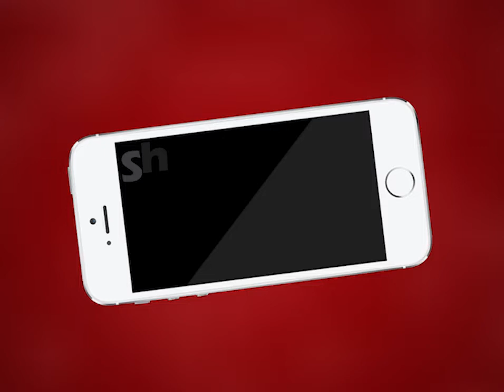AJMER NEWS | नागरिकता संशोधन कानून को लेकर पूरे देश में बवाल | MTTV INDIA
नागरिकता संशोधन कानून को लेकर पूरे देश में बवाल
सरकार CAA और  NRC के माध्यम से धर्म विशेष को बनाया जा रहा है टारगेट!
सोशल मीडिया और मोबाइल पर बहुत सारी अफवाह हो रही है वायरल
अफवाहों को रोकने के लिए एमटीटीवी इंडिया की खास पेशकश
देखिए नागरिकता संशोधन से जुड़े हर सवाल का जवाब